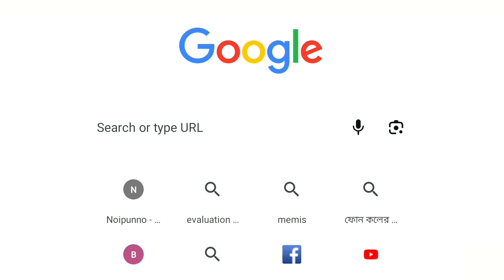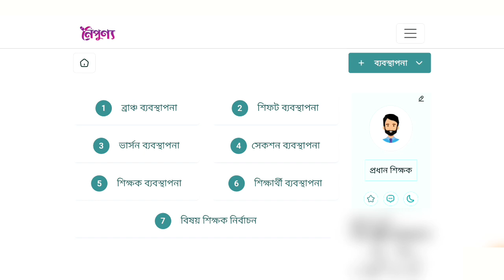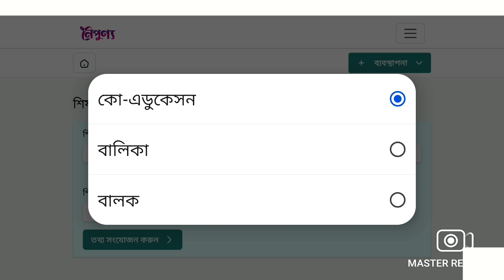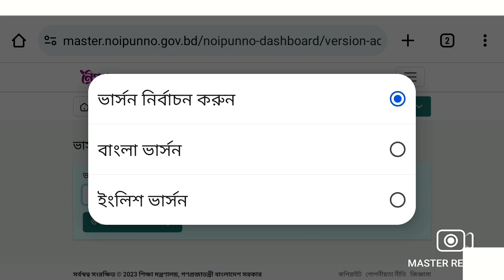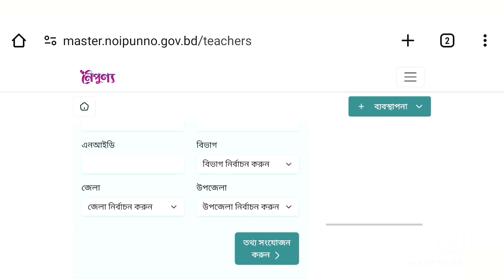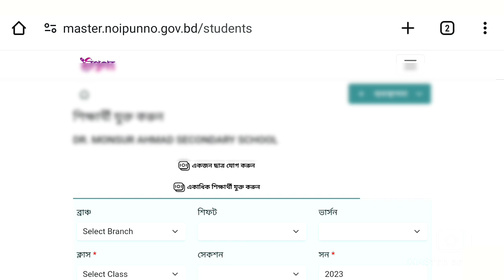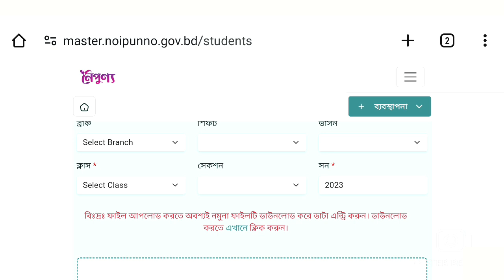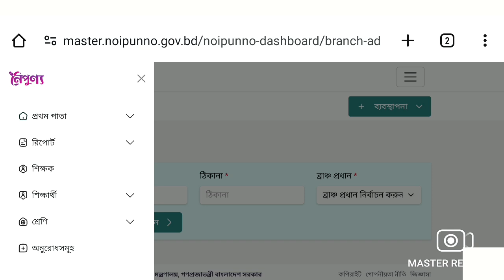নৈপুন্য অ্যাপ সচল করে কার্যক্ষম উপযোগী Demo Vedio👉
Dear friends,

যোগাযোগের প্রয়োজনে:
Gmail :
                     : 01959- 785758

প্রয়োজনে ই-মেইল করবেন কিন্তু যখন তখন কল বা মেসেজ না করার অনুরোধ রইলো।